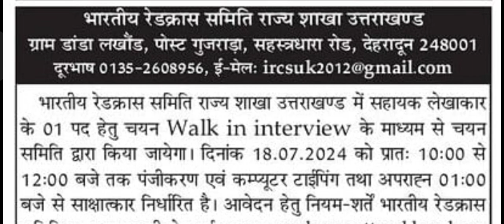भारतीय रेडक्रास समिति राज्य शाखा उत्तराखण्ड में सहायक लेखाकार के 01 पद हेतु चयन Walk in Interview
उत्तराखंड संविदा भर्ती 2024

रोजगार प्रयाग पोर्टल जॉब 2024

रोजगार प्रयाग पोर्टल उत्तराखंड जॉब 2024

Uksssc New Calendar 2024

Uksssc Lab Assistant 2024

Uksssc Vdo Vpdo Update 2024

Uksssc New Notification 2024

Ukpsc Je Update 2024

Ukpsc Je Notification 2024

Ukpsc Update 2024

Ukpsc Syllabus 2024

Ukpsc Je syllabus 2024

Uttarakhand Government Job 2024

Uttarakhand Samvida Vacancy 2024

Uttarakhand Samvida Bharti 2024

Uttarakhand Outsourcing Bharti 2024 Uttarakhand Outsourcing Vacancy 2024

Rojgar Prayag Portal Jobs 2024

Rojgar Prayag Portal Uttarakhand Jobs